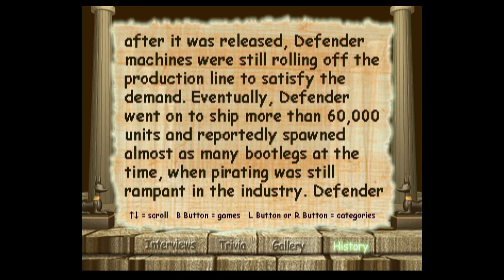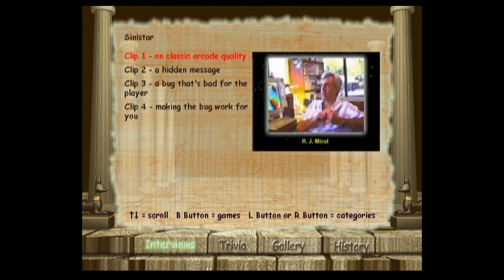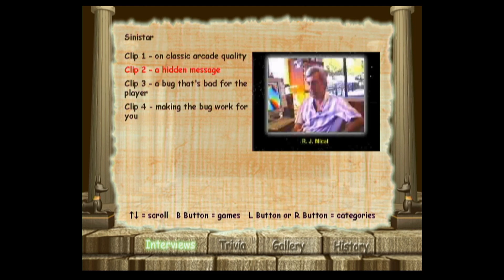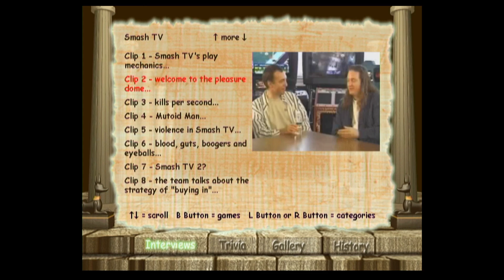Midway Arcade Treasures Vol. 1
Midway/Williams whatever they died as is responsible for tons of arcade classics such as defender, sinistar, and most notable MORTAL KOMBAT which is funnily enough omitted from this collection. Gotta wait for the follow-up comp to get the good stuff!